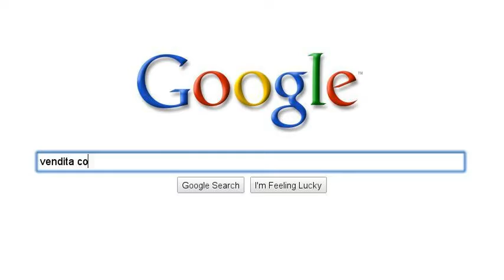Densha otoko a napoli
Un piccolo video ispirato a densha otoko, probabilmente il mio manga preferito